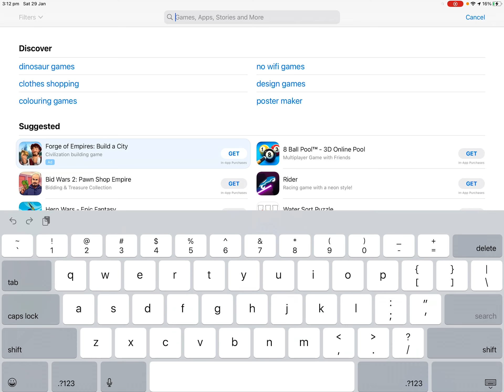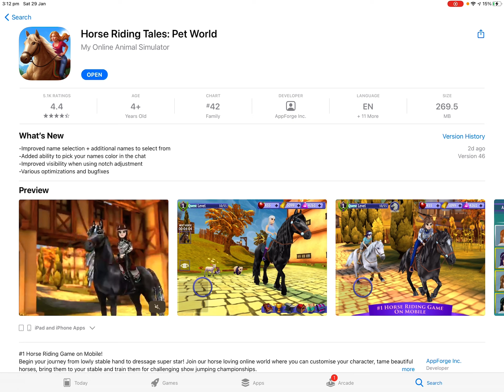New horse riding tales name update *so cool* 😎